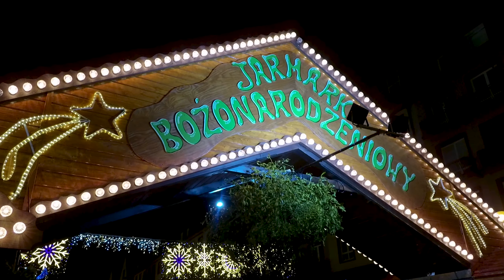Новогодняя Ярмарка. Вроцлав🌲❄🌟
Мы прогуляемся по новогодней ярмарке в городе Вроцлав(Польша). Увидим главную площадь и зарядимся Новогодним настроением.